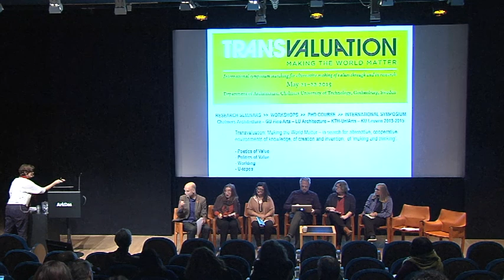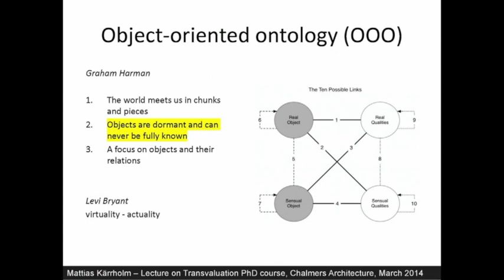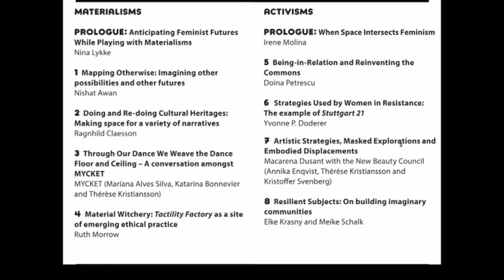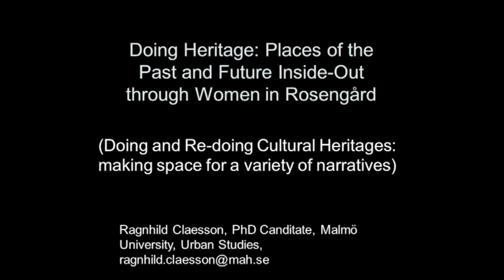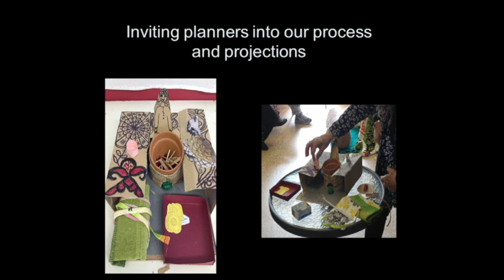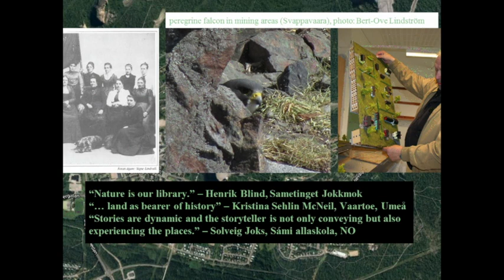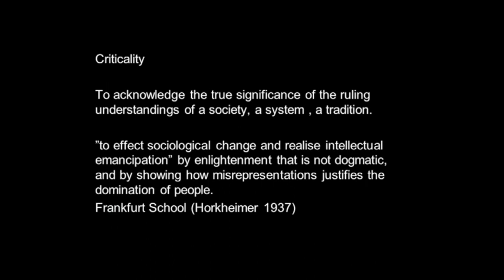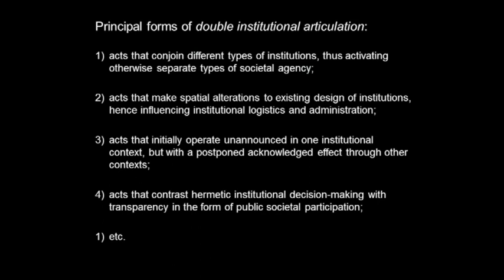Critical Projections - Making Effect 15 September 2017, at ArkDes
Critical Projections

Introduction by Meike Schalk

Ragnhild Claesson, “Doing Heritage: Places of the Past and Future Inside-Out through Women in Rosengård”

Catharina Dyrssen, “Transvaluation: Making the World Matter”

Nel Janssens, “Meta-Urbanism and Utopia-driven Projective Research”

Ramia Mazé, “Feminist Futures: Materialisms, Activisms, Dialogues, Pedagogies, Projections” (with Meike Schalk and Thérèse Kristiansson)

Karin Reisinger, "Staying with the Pit, De-Othering Mining Memories"

Roemer van Toorn, "Towards a Triple Movement in Architecture?"

Keynote response by Gunnar Sandin, “Transgressive Methods in Institutional Critique”

moderated by Meike Schalk